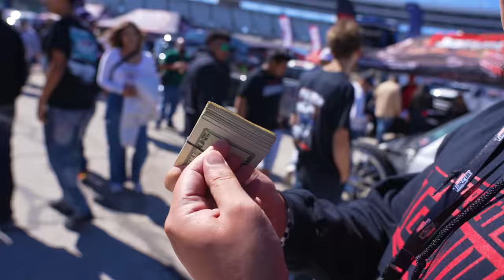🚨OTM 2023🚨 We Took Home The Belt 👑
HOUSTON TX
77290